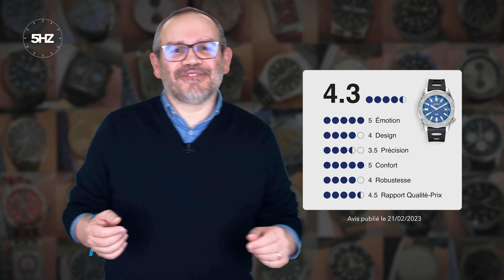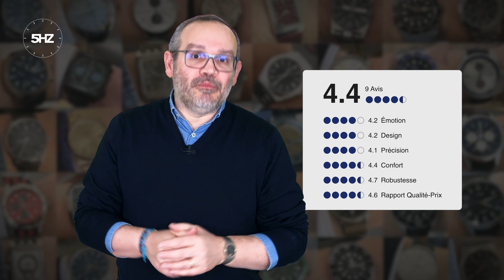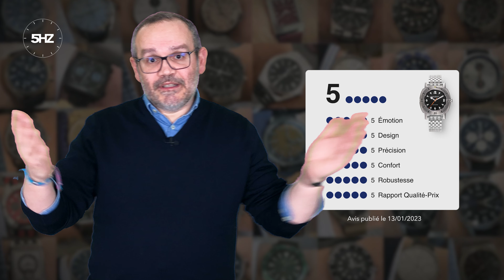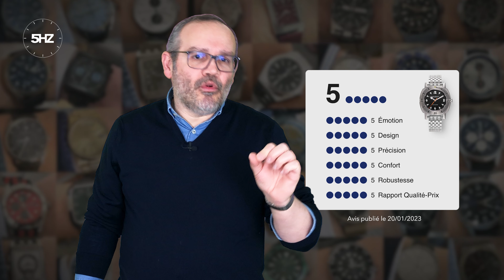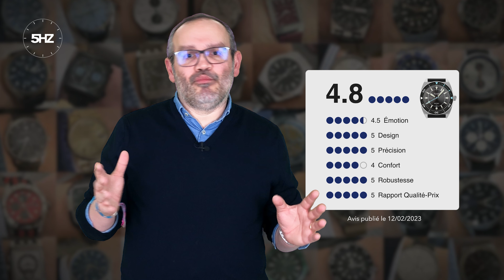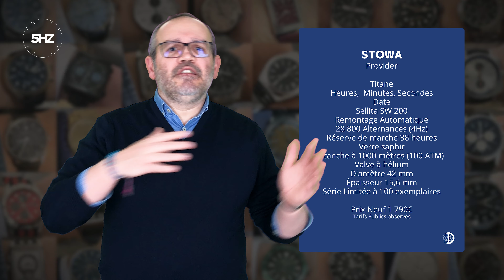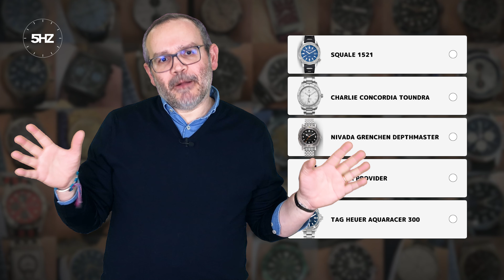😎 TOP 5 PLONGEUSES À DÉCOUVRIR... SQUALE, CHARLIE, NIVADA GRENCHEN, STOWA, TAG HEUER... | 5HZ (E4)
5 montres de plongée sorties des sentiers battus racontées par des clients...
Pour participer au prochain 5Hz, partage ton avis sur ta montre sur Dialicious

00:00 Intro
00:32 Squale Onda
04:19 Charlie Concordia Toundra
07:26 Nivada Grenchen Depthmaster
10:22 Stowa Provider
12:36 TAG Heuer Aquaracer
15:04 Allez on vote !